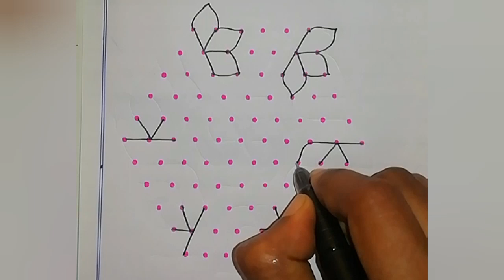11*6 dots rangoli design| Daily use kolam| easy kolam | muggulu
Easy rangoli.
Simple kolam.
Flower Rangoli.
Rangoli with dots.
Deepavali.
New rangoli designs.
RANGOLI artworks.
Kolam Rangoli.
Easy kolam.
Big rangoli designs.
RANGOLI video.
Small rangoli.
Rangoli kolangal.

Musician: @iksonmusic